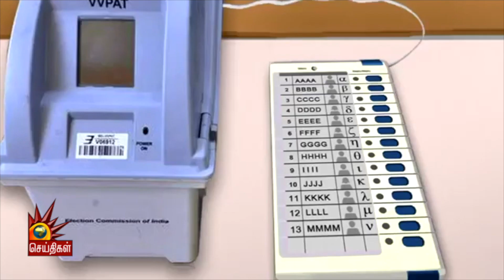இந்திய தேர்தல் முறையின் வரலாறு | Electoral System | Yen Etharku Epadi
தேர்தல் முறை எப்போது, எதற்காக, ஏன் கொண்டு வரப்பட்டது- விளக்குகிறது இந்தத் தொகுப்பு

பின் தொடருங்கள் -